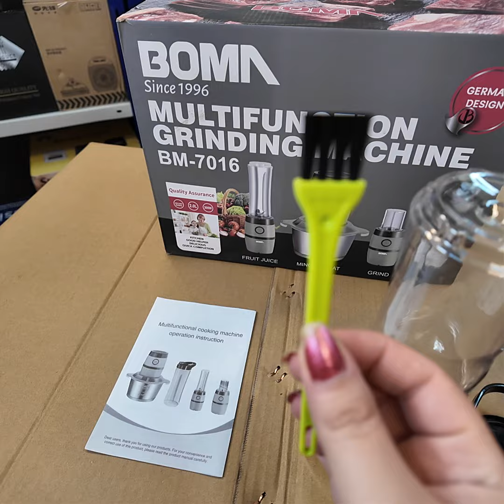German Lot Imported Boma Multifunctional Grinding Machine